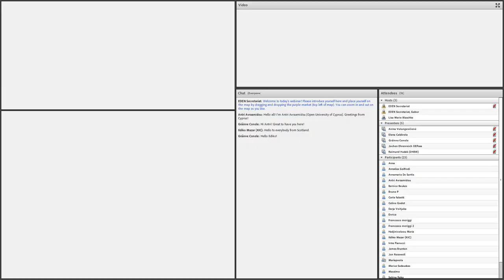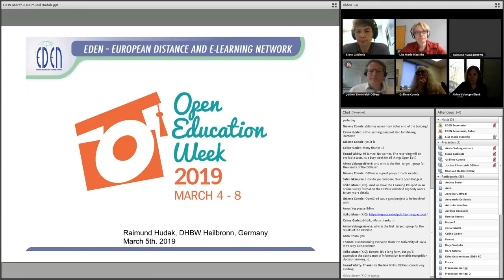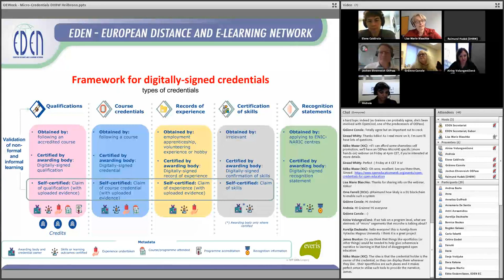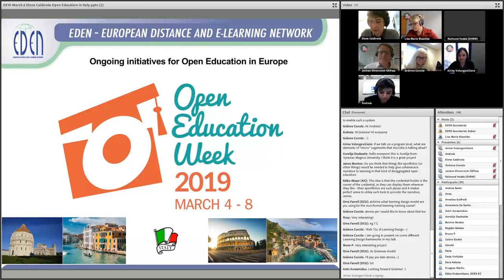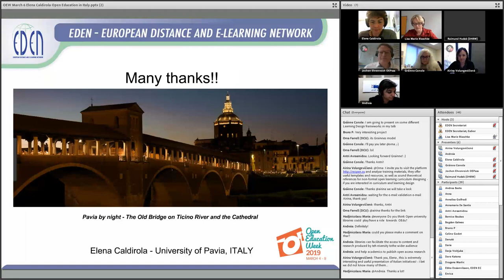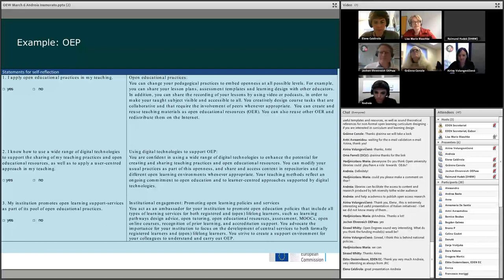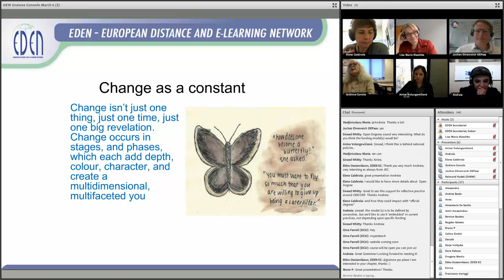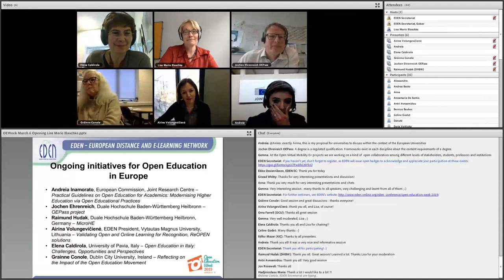OEW - 2019 - Ongoing initiatives for Open Education in Europe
Moderator: Lisa Marie Blaschke, EDEN Senior Fellow, Chair of EDEN Council of Fellows, Carl von Ossietzky University of Oldenburg, Germany

Description:
A number of innovative and unique initiatives around the topic of open education have been emerging throughout Europe, specifically in the areas of micro-credentialing and prior learning assessment and recognition (PLAR). Three EU initiatives in open education will be presented in this webinar: OEPass, MicroHE, and ReOPEN. In addition, the session will include retrospectives on the challenges and opportunities of open education, as well as on the open education movement’s impact upon higher education over the past decade.

Speakers:
Andreia Inamorato, European Commission, Joint Research Centre – Practical Guidelines on Open Education for Academics: Modernising Higher Education via Open Educational Practices
Jochen Ehrenreich, Duale Hochschule Baden-Württemberg Heilbronn – OEPass project
Raimund Hudak, Duale Hochschule Baden-Württemberg Heilbronn, Germany – MicroHE
Airina Volungevičienė, EDEN President, Vytautas Magnus University, Lithuania – Validating Open and Online Learning for Recognition, ReOPEN solutions
Elena Caldirola, University of Pavia, Italy – Open Education in Italy: Challenges, Opportunities and Perspectives
Grainne Conole, Dublin City University, Ireland – Reflecting on the Impact of the Open Education Movement